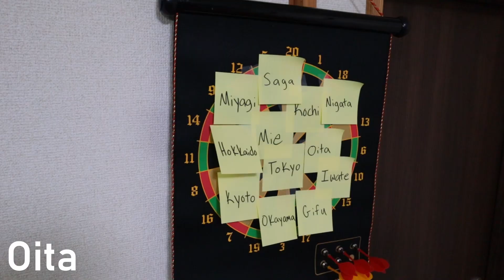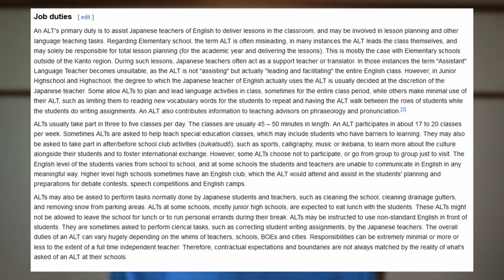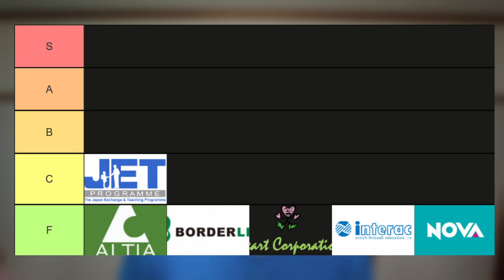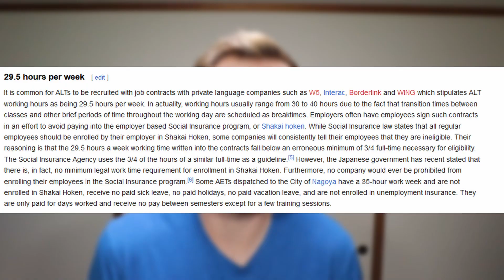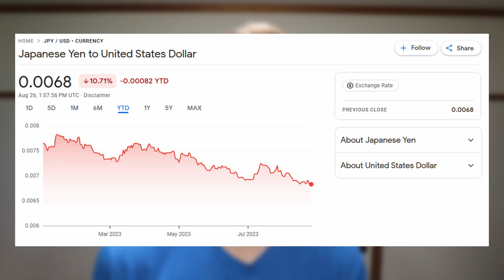The Truth About Teaching English in Japan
Many people come to Japan to teach English as an Assistant Language Teacher (ALT). I want to set some very real expectations about what it means to be an ALT and what you might expect when you sign yourself up. Living in Japan is fun and exciting and I don't want to take anything away from that, but make sure you know what you're getting into if you decide to come here as an ALT!

Are you an ALT? What's your experience like?